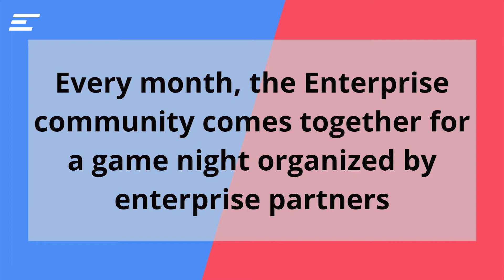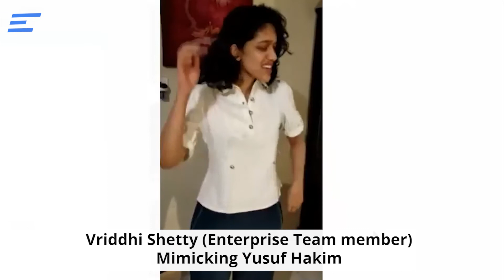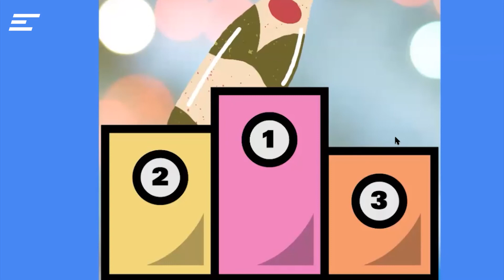Virtual Game Night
"Spending time as a family is not a matter of convenience, it's a matter of priority"

Here's a sneak-peak into a fun filled evening of laughter and enjoyment.
Game Night, an exciting segment of Social night, a method to take a break from the usual quandaries and reconnect with the whole team, alongside the partners.
Organised by the partners on a monthly basis, this month however added to the excitement as we successfully managed to do it virtually.

We hope you enjoy this snippet of our Scavenger Hunt adventures, as much as we did participating in them!